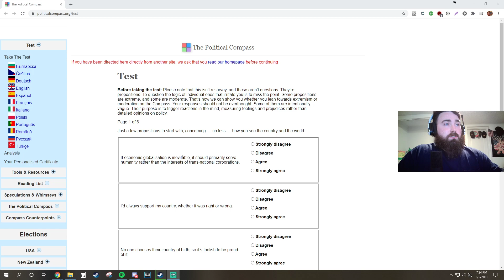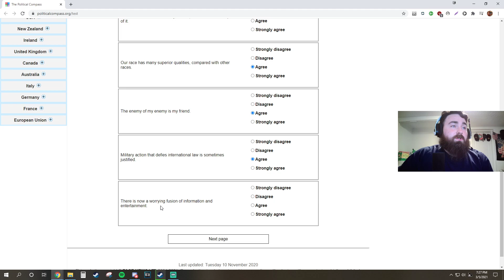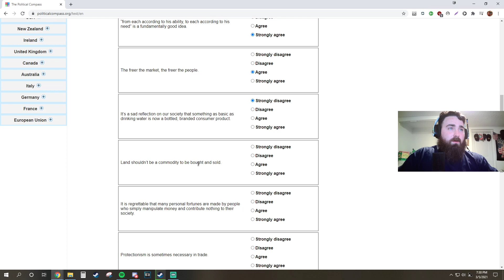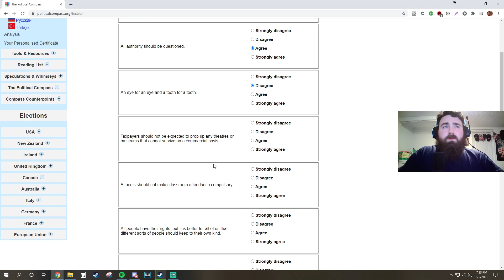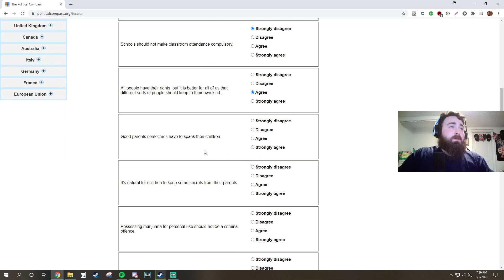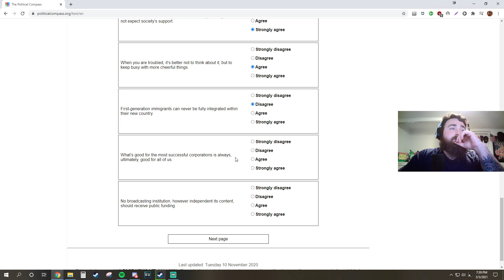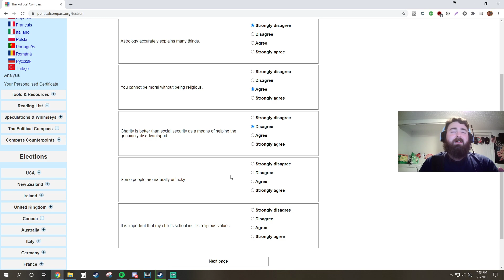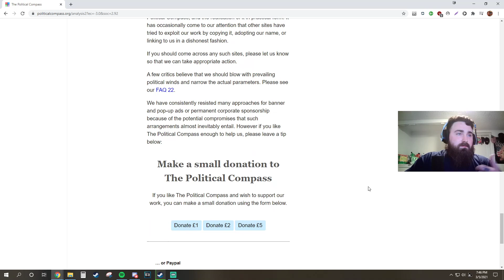Taking The Political Compass Test(I'm a what???)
how lol